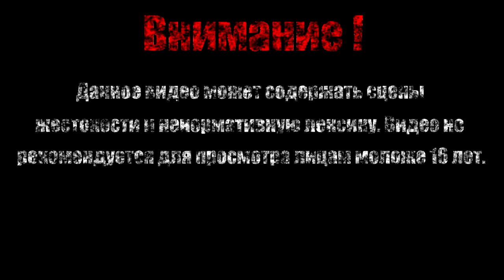Нью-Йорк жди нас【Friday the 13th: Killer Puzzle】#3